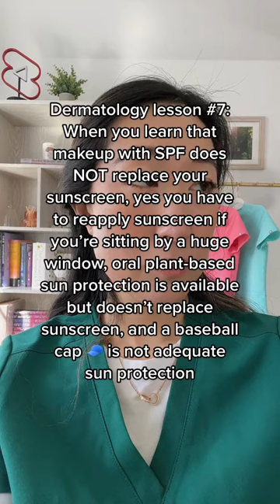Lots of sunscreen spf myths out there so let’s debunk some. More in the description!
Makeup with spf never replaces sunscreen because youre simply not using enough product to get that full SPF benefits. Glass blocks UVB, but not UVA, so you’re still getting exposure to the same radiation from the sun that causes sun induced photo aging and increased risk of skin cancer. Oral sun protection exist in the form of a fern, called polypodium leucotomos, but it doesn’t replace sunscreen. Last, but not least, a baseball cap 🧢 leaves the sides of your face unprotected. A large brimmed hat 👒 is a much better choice.

Board-certified dermatologist Dr. Joyce Park explains
Products Mentioned:

Dr. Joyce Park is a board-certified dermatologist based in Seattle, WA, founder of Skin Refinery, a boutique virtual dermatology practice, and content creator and skincare and beauty educator.

Follow Dr. Park for more science-backed, dermatologist-approved skin, beauty, and hair content!

00:00 Intro
11:42 Outro